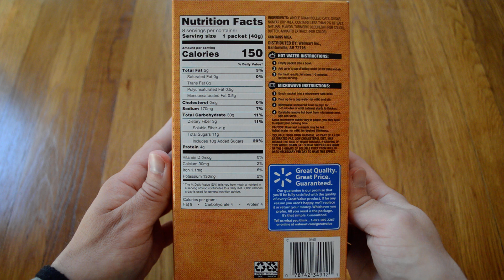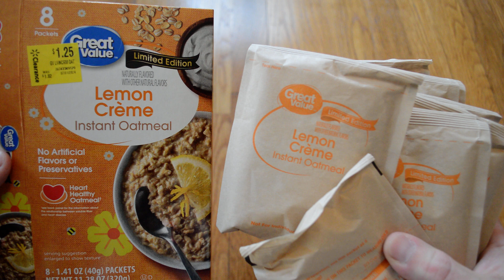Unboxing Great Value Lemon Creme Limited Edition Instant Oatmeal 8 Packet Box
Opening up a new box of 8 packets of Great Value Lemon Creme Limited Edition Instant Oatmeal. I bought this from Wal-Mart on clearance for $1.25. This is pretty good oatmeal. Its maybe a bit too sweet, but its still good. It tastes a lot like lemon pudding which is fine. I think I'd prefer something with less sugar, but this is still good stuff for a quick cheap breakfast.